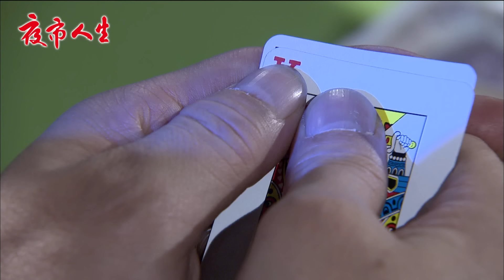《夜市人生》鐵支對鐵支！偷拿120萬全輸光！EP26